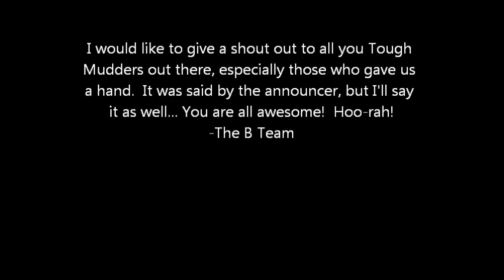Tough Mudder Whistler 2012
So, this video is of my brother and I, otherwise known as "The B Team".  We participated in the Saturday, June 23rd run of Tough Mudder with a 1pm start time.  It took us 5 hours to finish, but the main thing is that we did finish!